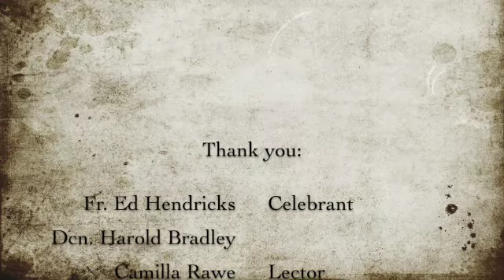The 21st Sunday in Ordinary TIme: August 22, 2021 SD 480p